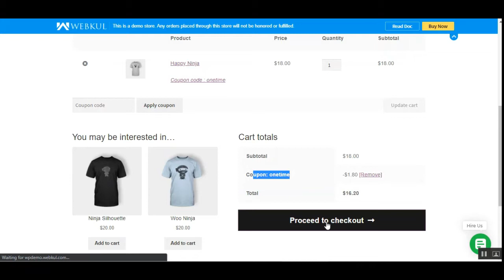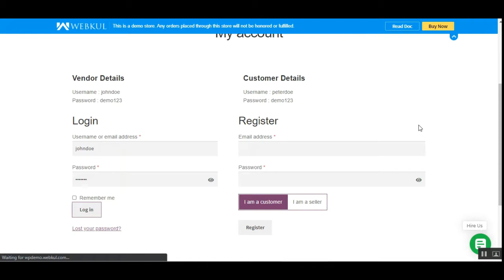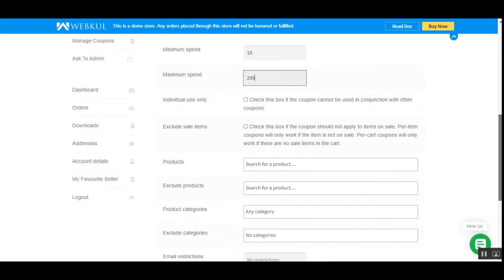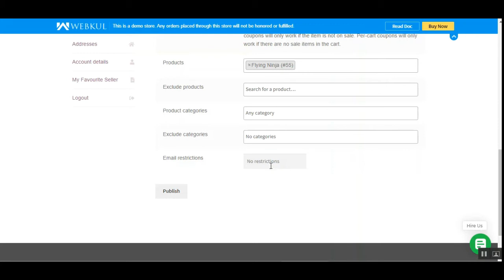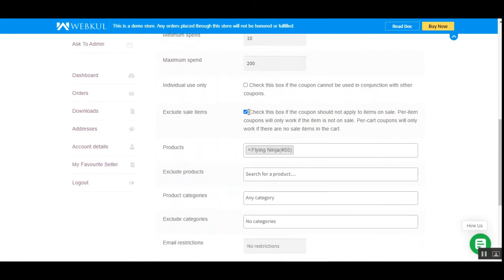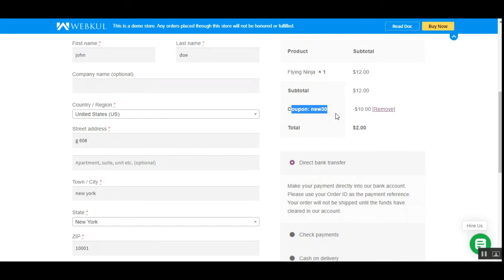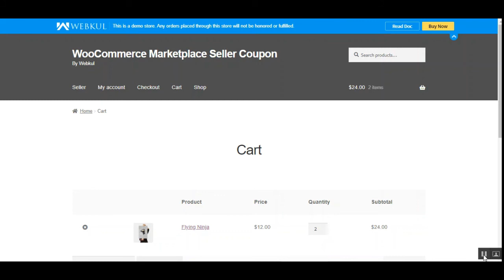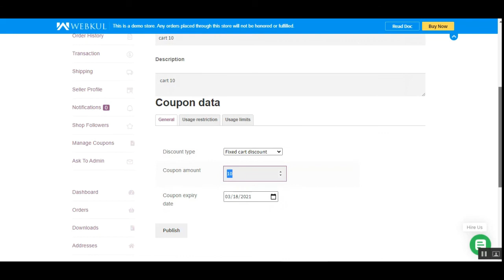WooCommerce Multi Vendor Coupons Plugin - Overview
WordPress WooCommerce Marketplace Seller Coupons allows the seller to generate coupons for their products. The customer can use the coupon at the time of checkout and take the advantage of a discount.

2. Raise a Ticket via our HelpDesk system